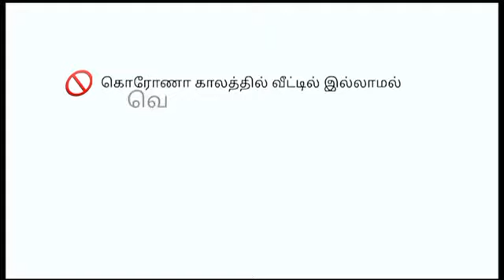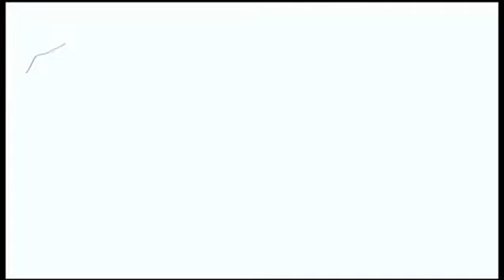ITHU ATHULA/Tamil short film/first short film/talk waves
ITHU ATHULA/Tamil short film/first short film/talk waves. இது அதுல்ல /தமிழ் குறும்படம்/முதல் குறும்படம் .
-இதற்கு உறுதுணையாக இருந்த அனைவருக்கும் நன்றி